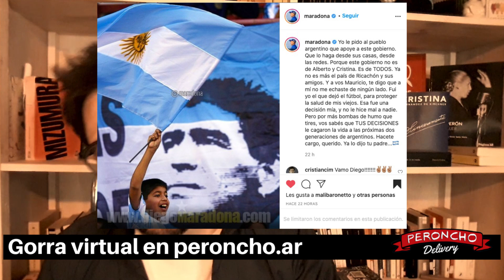No se fueron en helicóptero porque lo estaban usando para la transa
Si CFK por usar el avión presidencial para ir a su casa en Calafate era la Yegua… María Eugenia Vidal por usar un helicóptero de la policía para traer droga… ¿era la Mula?

PeronchoDelivery es un noticiero a la gorra.
+++Estamos con transmisión de emergencia, por rotura de equipos+++.

2) Entrando a podés hacer un aporte a la gorra por Mercado Pago o CBU.

3) Estimulando al algoritmo de cualquier manera.

Grasas, totales!

CRÉDITOS:
Guión: Emanuel Rodríguez
Edición: Ulises Hoyos Lozano
Dibujos: Caíto

No te pierdas: "¿Peronistas que votan a Milei?"